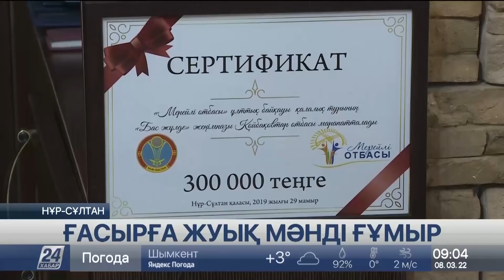8 наурыз 2022 жыл - 09:00 жаңалықтар топтамасы